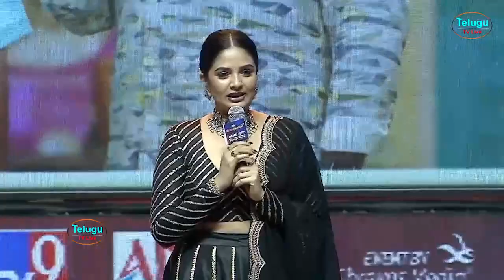Srimukhi Speech | Bholaa Shankar Movie pre Release Event | Chiranjeevi | Keerthy Suresh